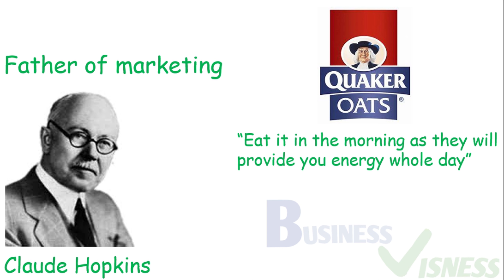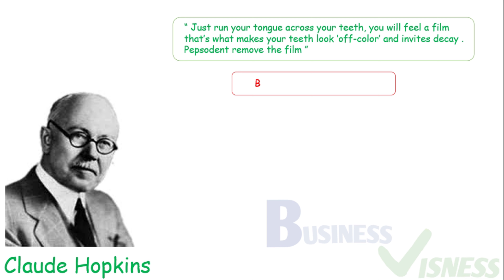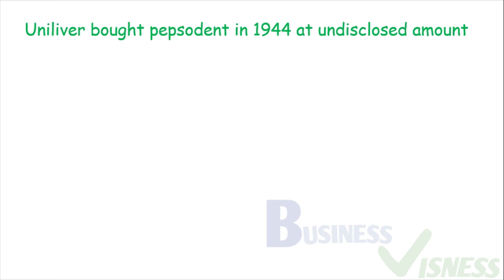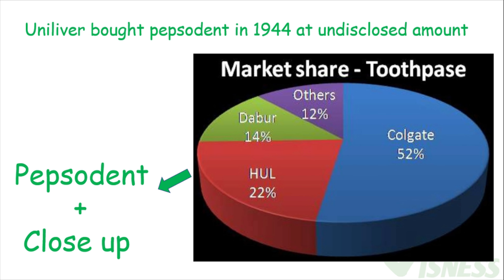Pepsodent's success story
HI, in this video you will find all about pepsodent except the name of its founder